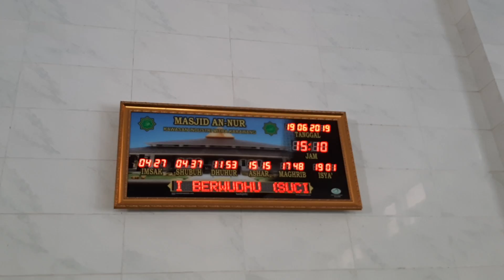Ayo Ke Masjid ANNUR Kawasan Industri MitraKarawang(KIM)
Alamat
Jl. Mitra Utara I, Parungmulya, Ciampel, Kabupaten Karawang, Jawa Barat 41363

JADWAL SHOLAT DIGITAL TAUQOLY & MAUQUTA
KARPET MASJID TURKI dari GUDANG & karpet  HANDMADE dari PABRIK
TAUQOLY Solusi Sholat tepat waktu
MAUQUTA Tegaknya Sholat Tegaknya Umat

PEMESANAN SELURUH INDONESIA

Gratis pasang,antar,obras dan potong sesuai kebutuhan dengan minimal order
Untuk wilayah Jabodetabek,Jawa tengah dan Jawa Barat